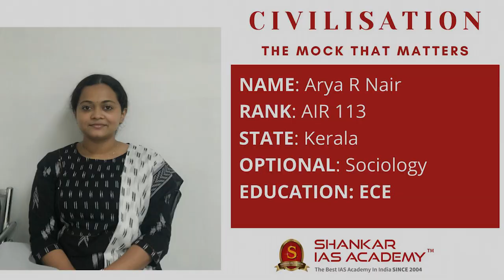ARYA R NAIR AIR 113 UPSC Topper | IAS Topper 2020 Mock Interview | Shankar IAS Academy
Mock Interview of UPSC CSE 2020 topper and our student ARYA R NAIR AIR 113.

363 candidates from the academy have cleared the prestigious UPSC Civil Services 2020 Exam.

48% of successful candidates trust Shankar IAS Academy in guiding them.

6 aspirants from the Shankar IAS Academy came into the top 10 ranks. Among these 6 aspirants,4 are women candidates from Shankar IAS Academy.

60% of top 100 candidates believed Shankar IAS Academy to secure their dream career.